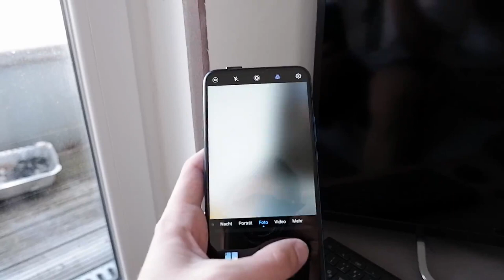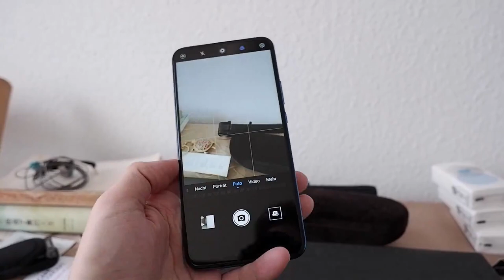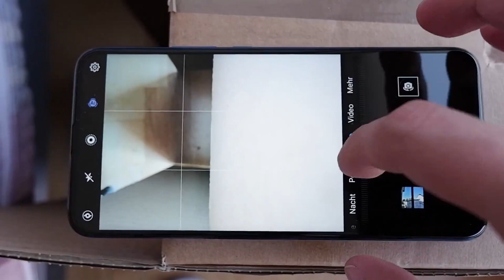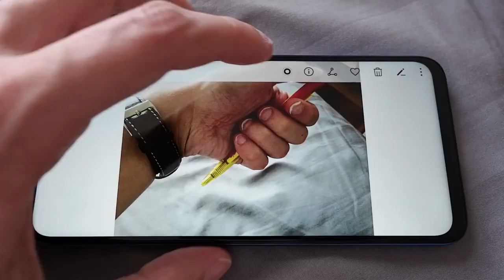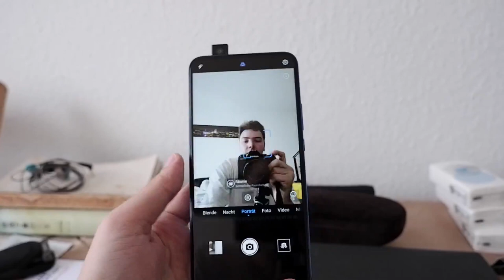Techview Podcast Folge 486: Kamera Review Huawei P Smart Z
In diesem Video zeige ich euch ein Review zur Kamera des Huawei P Smart Z